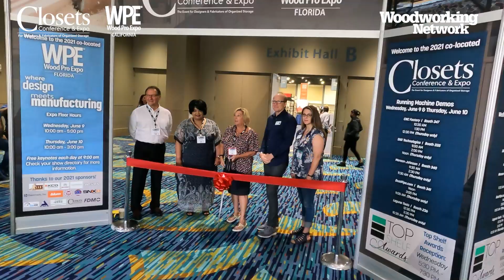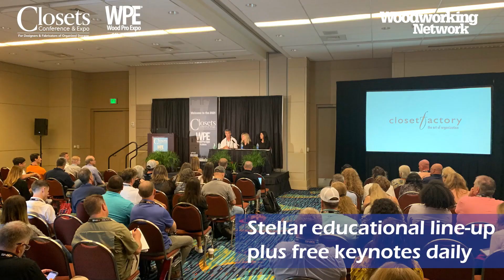This is where design meets manufacturing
Closets Conference and Expo

The 2022 Closets Conference & Expo is as unique as the industry itself!

It is the national event for closets, garage and organized storage professionals. The 2021 event in Palm Beach attracted more than 1,000 attendees from 41 states, plus Canada, Mexico and Jamaica. The conference tracks were at full capacity.

Wood Pro Expo California, the regional woodworking marketplace, is primed for action with an exhibit floor 20 percent bigger than last year's show.

The two-day show, featuring suppliers and distributors of woodworking machinery and supplies, takes place April 27-29 in San Diego CA, at the San Diego Convention Center.

Wood Pro Expo has a strong educational component, including free opening keynote presentations on Thursday and Friday. On Wednesday, April 27, Woodworking Network and the CMA will co-sponsor a full day of conferences and plant tours. The conference program will deliver important information to help woodworkers drive business and improve processes. Join the CMA on Thursday for a ticketed breakfast featuring the popular “What’s your problem” roundtables.